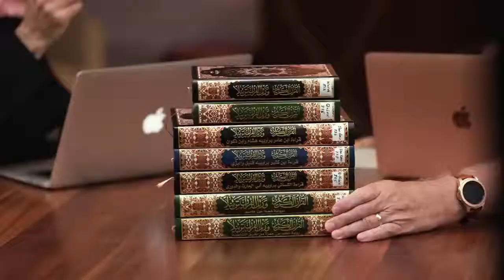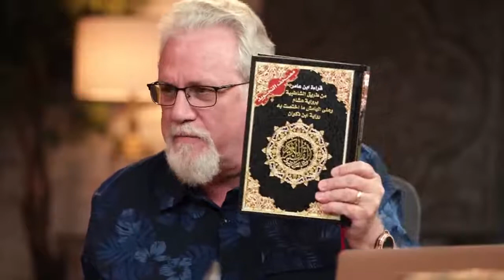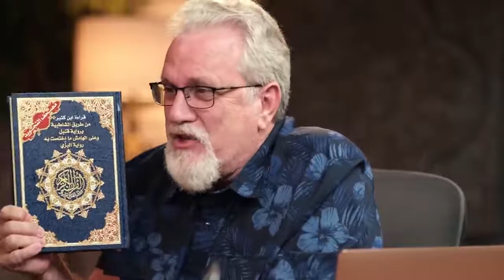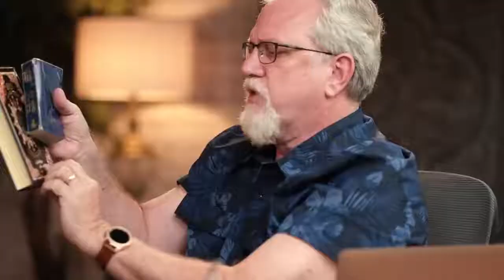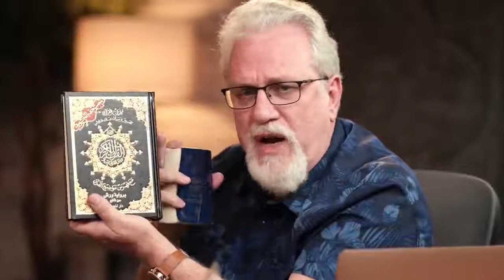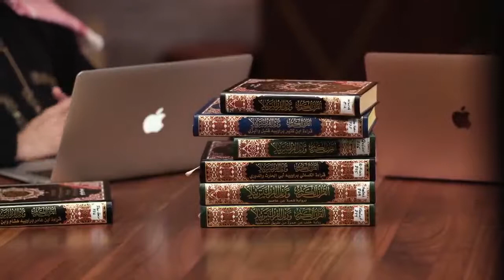Through the Holes of the narrative with Cira International Live from the Studio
TOPIC: Hole in the narrative with Al Fadi and Jay Smith
Overview of this week's video recordings and Livestreams